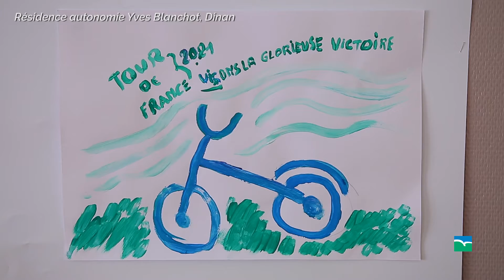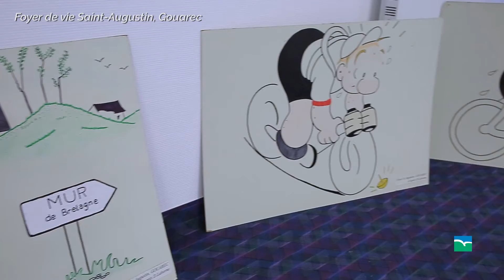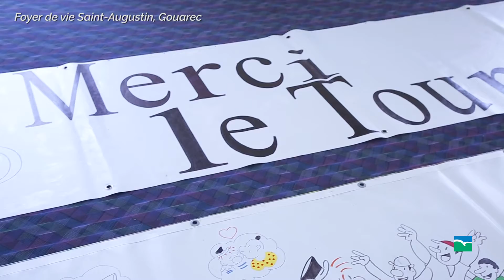Affichons nos couleurs, les réalisations des résidents de structures médico-sociales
Pour accompagner le passage du Tour de France en Côtes d'Armor, une trentaine de structures médico-sociales participent à l'opération 'Affichons nos couleurs' en concevant des oeuvres originales aux 3 couleurs du département : bleu, blanc, vert !